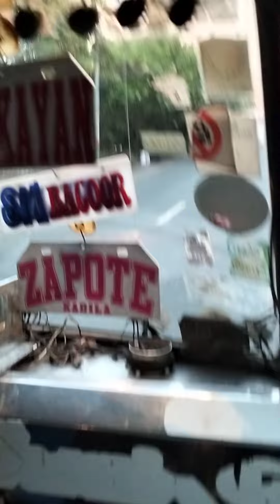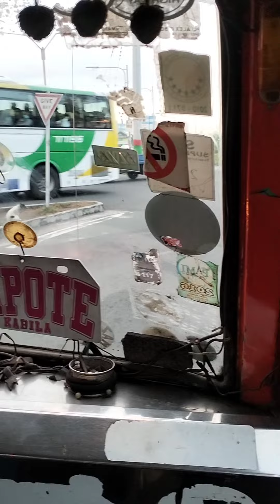Philippine Buses Part 1 of 2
Bus Spotting & Mini Bus Spotting From Binakayan Island Cove Kawit To Marulas Kawit